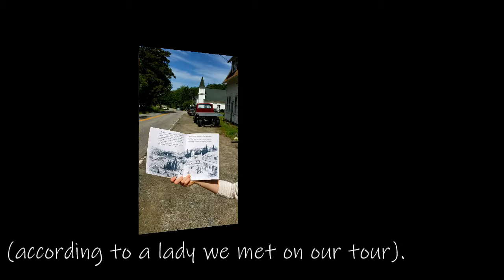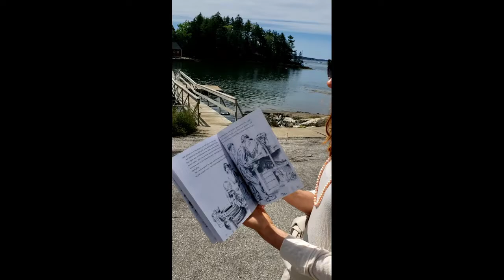One Morning in Maine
Have you ever wanted to visit a setting from one of your favorite stories?

In this video, I will take you on a short tour of the setting in Robert McCloskey's One Morning in Maine.

If you are Charlotte Mason or classical educators, take a look at my newest downloadable PDF: THE BIG MAINE BASKET for a booklist and NARRATION PRACTICE.  You will not be disappointed.
It fits nicely into any CM or classical curriculum or daily routine.
(FREE to you now)